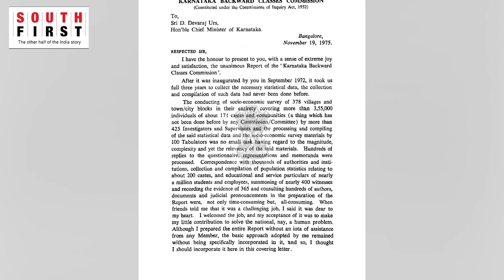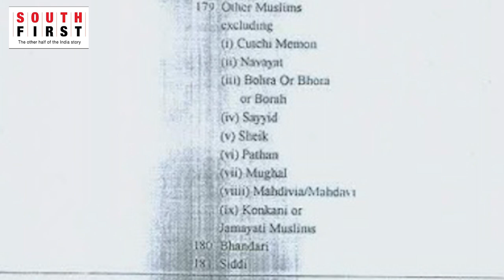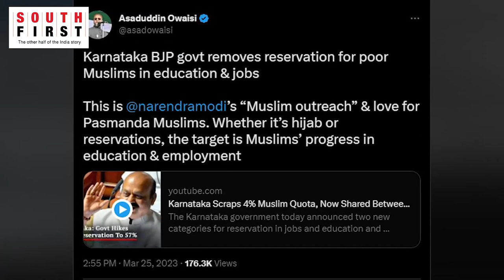Karnataka's BJP government scraps Muslim OBC quota: Next step in subverting purpose of reservation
The Basavaraj Bommai-led BJP government in Karnataka has proposed to scrap reservation for Muslims under OBC category without a detailed study or empirical data, despite several commissions pointing to socio-economic, educational backwardness and inadequate political representation among the group. Ahead of KarnatakaElections2023 BJP has taken away quota from Muslims and divided it between Vokkaligas and Lingayats. On StateOfPlay, Political Editor Anusha Ravi Sood takes a look at claims versus intent around the decision.